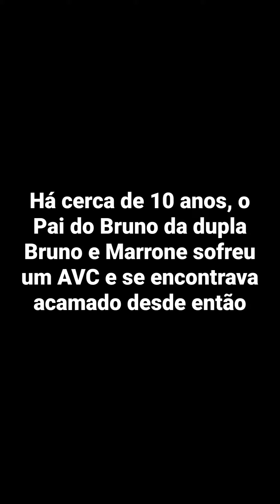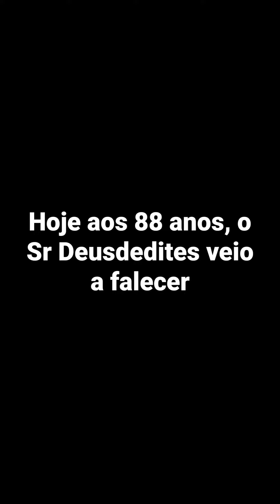BRUNO CANTA PARA SEU PAI